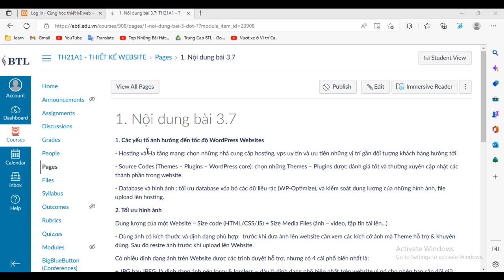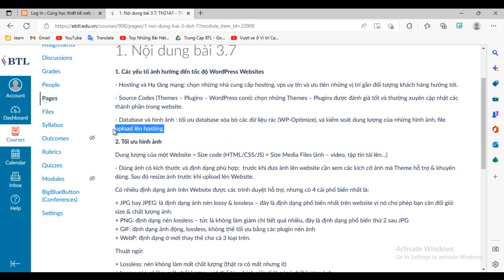Các yếu tố ảnh hưởng đến tốc độ WordPress Websites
Video giới thiệu về các yếu tố ảnh hưởng đến tốc độ của WordPress Websites#hungsclass